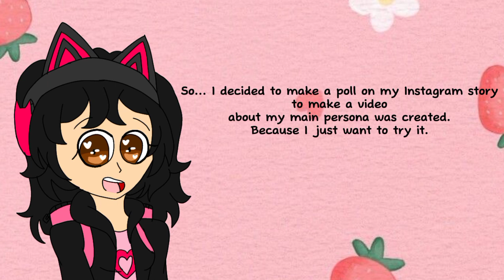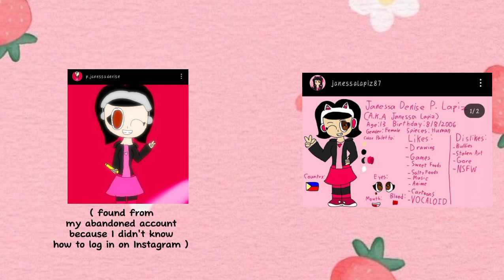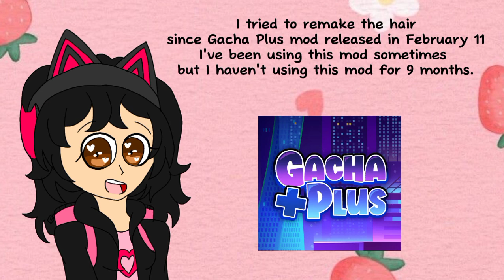History about how I made my Main Persona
yep I made this video so ye